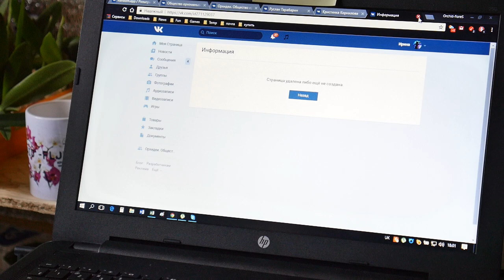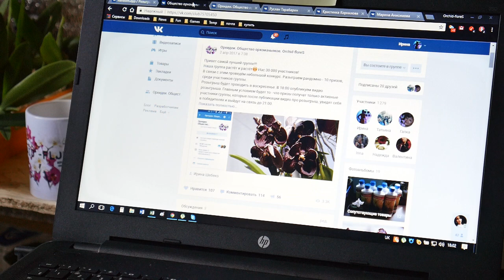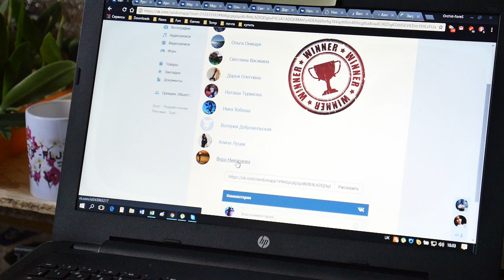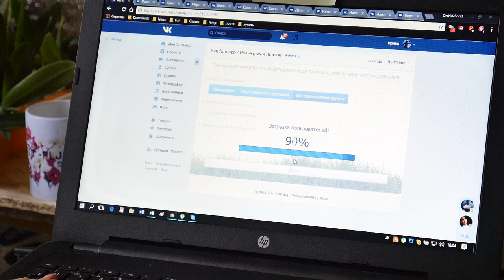Конкурс: Розыгрыш №2